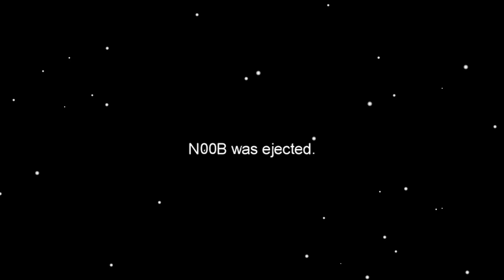*OMG* Unlucky HACKER Impostor in Among US! Funny AMONG US